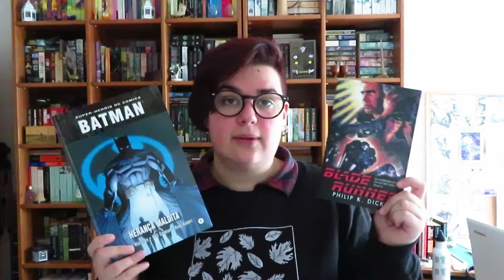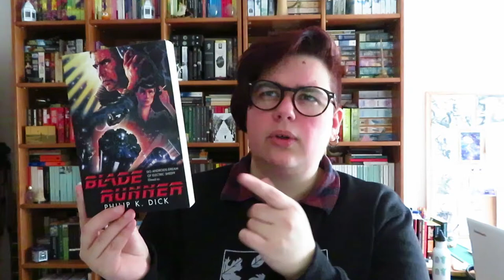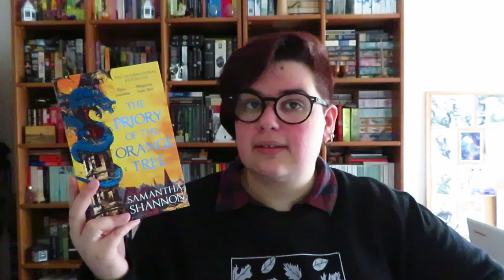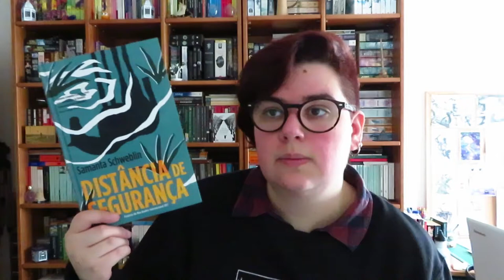Book Haul de Abril 2020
📚 Livros mencionados!
- Batman: Herança Maldita de Grant Morrison e Neil Gaiman
- Blade Runner de Philip K. Dick

- The Priory of the Orange Tree de Samantha Shannon
- The Gunslinger (The Dark Tower) de Stephen King
- Distância de Segurança de Schweblin
- The Short Stories of Willa Cather
- Fevre Dream de George R. R. Martin
- Grimm Tales for Young and Old de Philip Pullman
- What is not yours is not yours de Helen Oyeymi
- White is for Witching de Helen Oyeymi